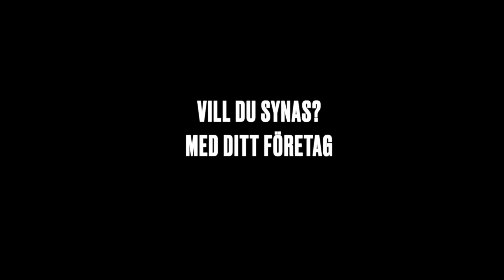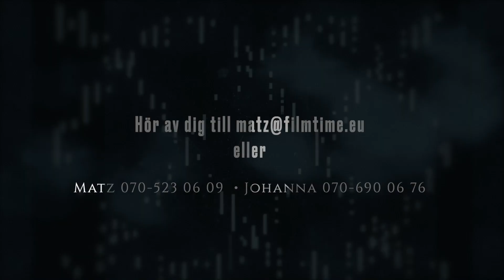Blod, svett & tårar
Enduro i världsklass